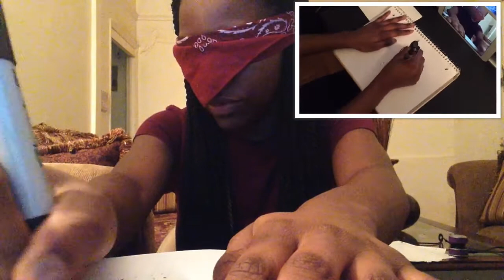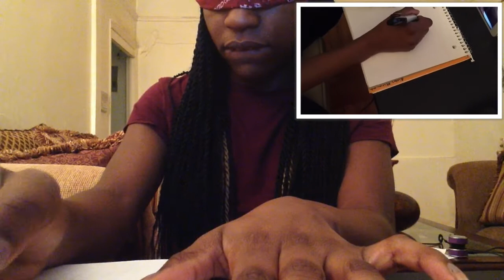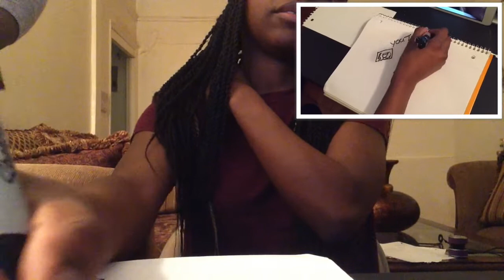CREATING WORKS OF ART BLINDFOLDED | Aisha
HI GUYS !

Its me Aisha ... obviously I really hope you enjoyed because I really enjoyed filming.